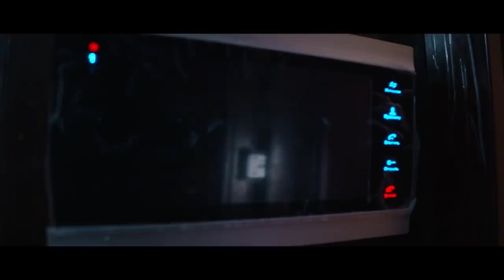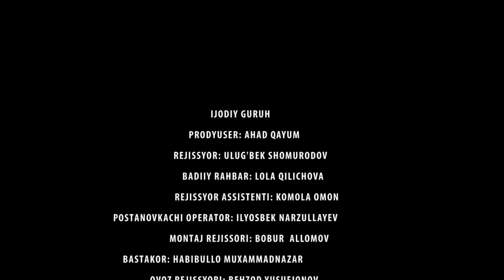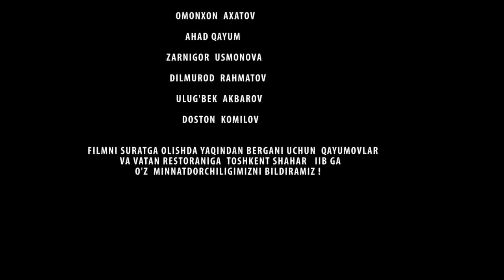KO`CHADA DORI FURUHLAR-TAQDIRLAR